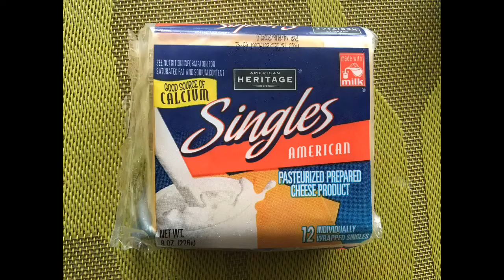Simple And Easy French Toast Omelette Sandwich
A true French omelette, or omelet as we Americans call it, is just eggs and butter, no filling. The egg is folded for a soft, tender texture.